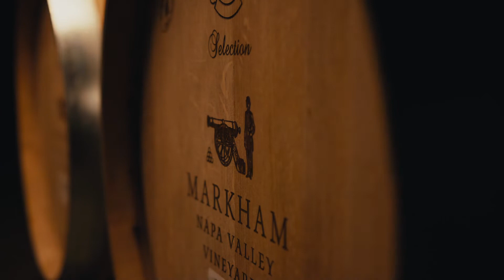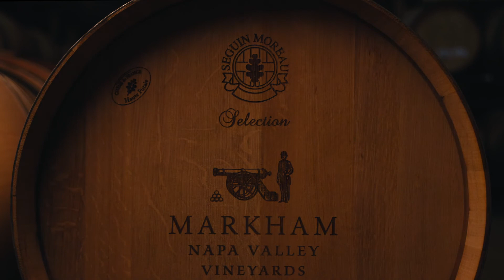2018 Markham The Altruist Red Blend Napa Valley